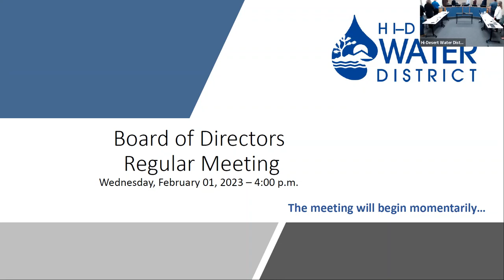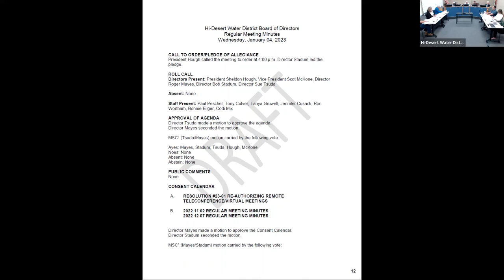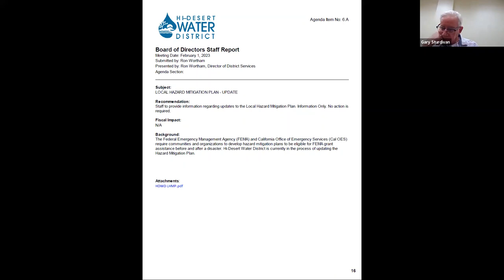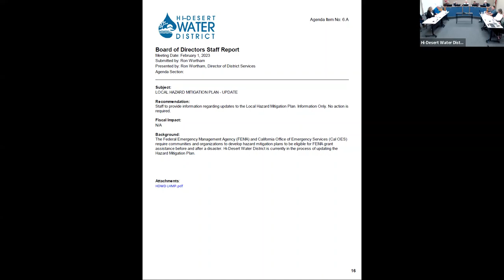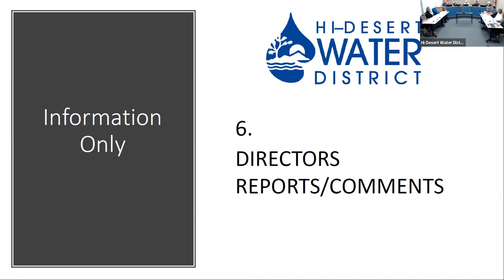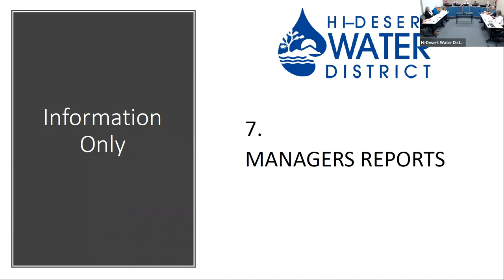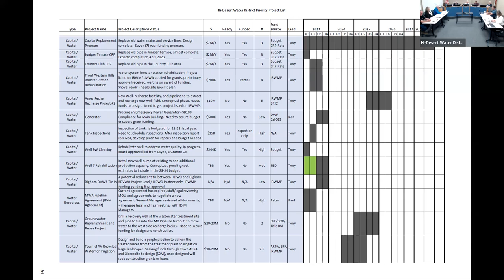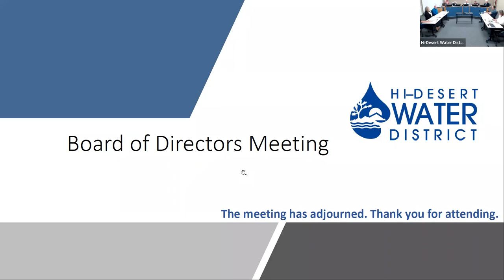2023 02 01 Hi Desert Water District Board Meeting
Board Meeting
Date

MISSION STATEMENT
"To provide a dependable water supply and wastewater treatment for the customers for the Hi-Desert Water District in a safe, efficient and financially responsible manner."